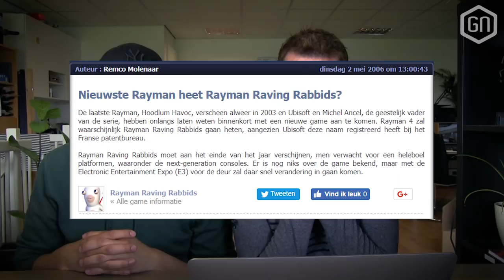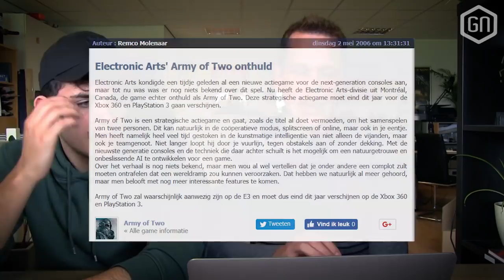Vandaag in...2006!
Download de GamersNET App op je iPhone, Android of Windows
Vorige week hebben we een nieuw item geintroduceerd op GN, Vandaag in...! En vandaag behandelen we 2006, met epische nieuwsfeiten en mooie gebeurtenissen.